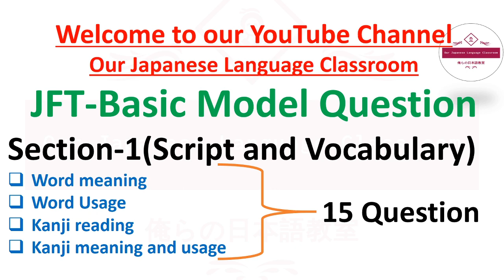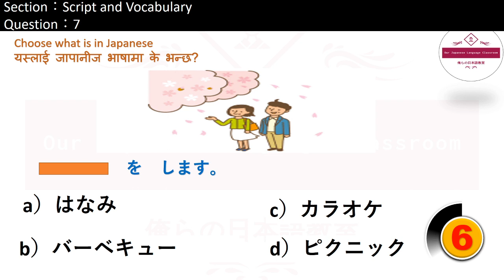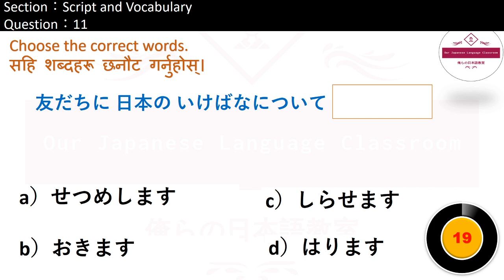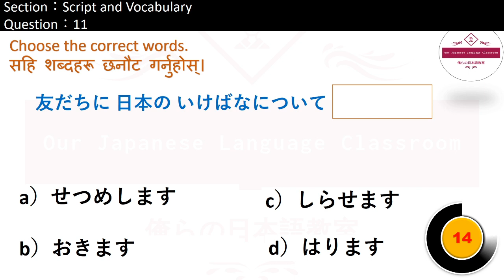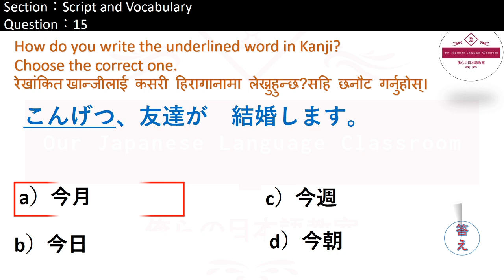JFT-Basic Exam || Sample question|| Script and Vocabulary ||Part-1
Hello（NAMASTE）,
 This lesson provides you the basic information about Jft basic exam section(Script and vocabulary)-part-1.

If you want to more study about jft and JLPT exam, Plz follow these links.